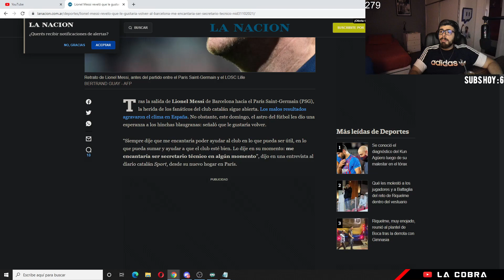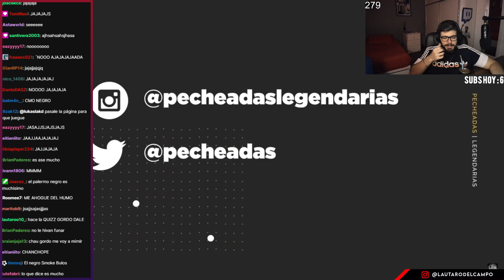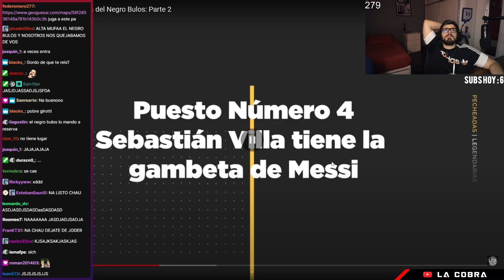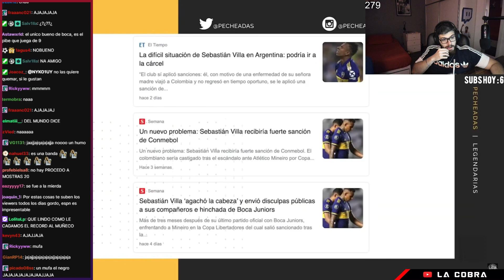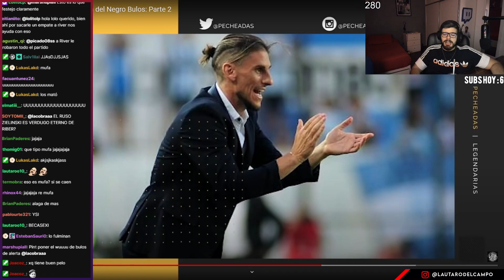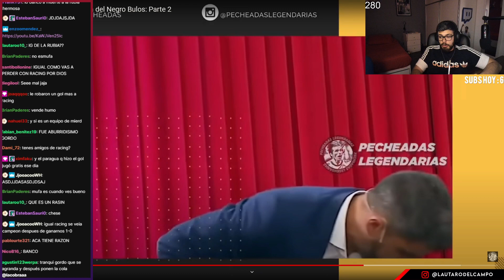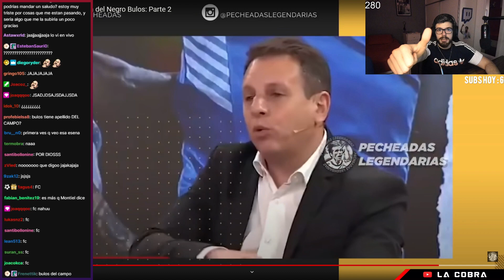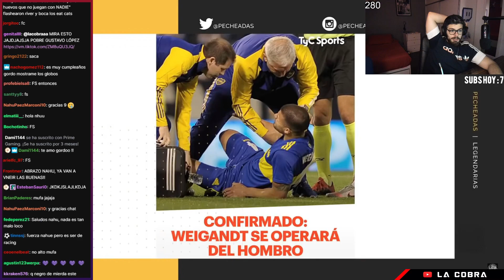LAS MUFEADAS MAS PERTURBADORAS DEL NEGRO BULOS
►Miniatura: Valentin Fazio

Todo el contenido de este canal son fragmentos del Stream de LA COBRA en Twitch. Este canal esta orientado al futbol y el humor, si queres debatir, chatear y divertirte, podes unirte al stream a las 23hs.
También podes unirte al servidor de Discord donde podes encontrar a mucha gente carente de sexo, como vos, que le gusta debatir sobre gente multi millonaria que corre atras de un balón.